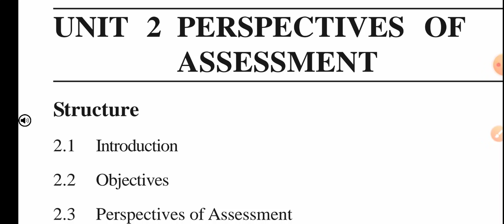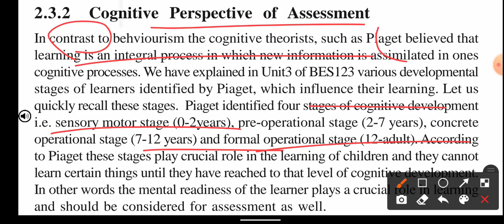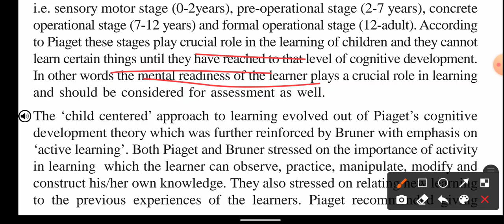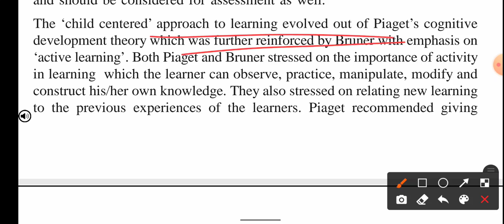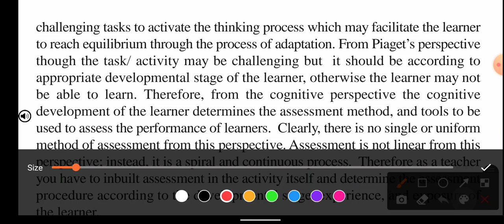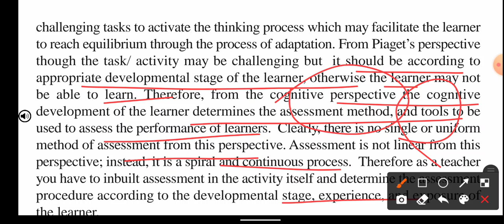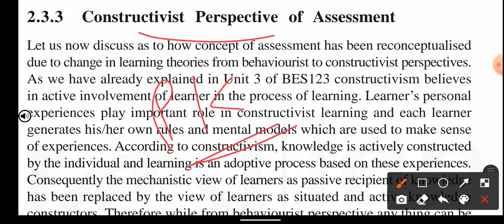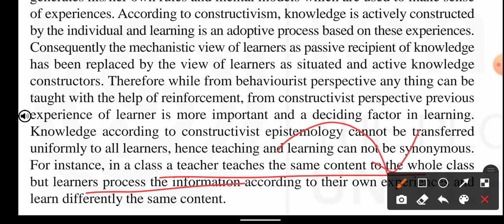BES-127|Unit-2|Perspective of Assessment|B.ed {Part-2}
BES-127 Assessment for learning playlist link👆

These videos are helpful for all the teaching related exams where questions from psychology subject are asked. BES-127 is the subject code for B.ed.